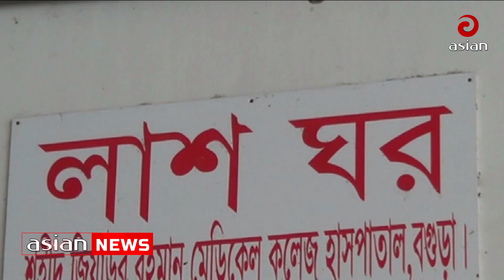বগুড়ায় পারিবারিক কলহের জেরে শিশু হত্যা | Children Murders